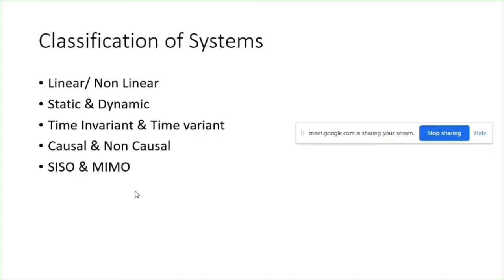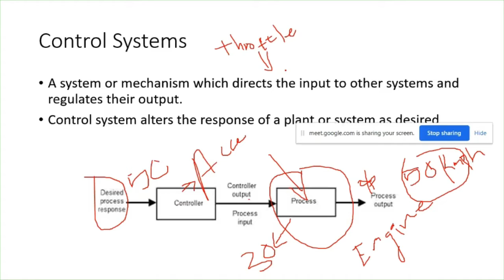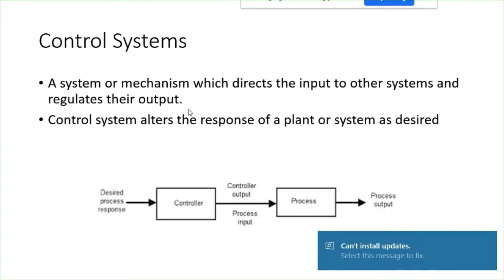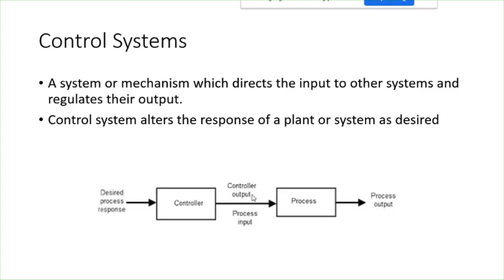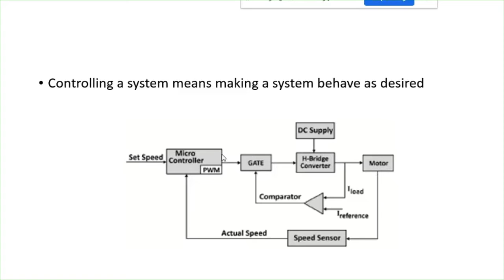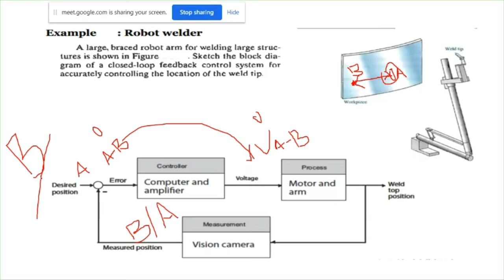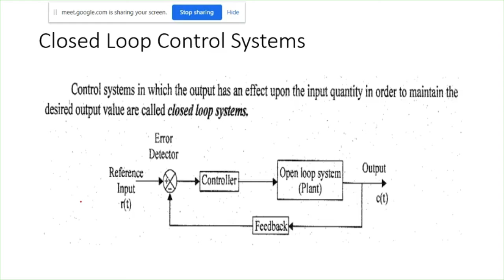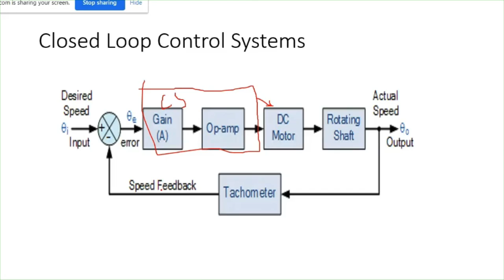Control Systems- Lec -2- Types of Control Systems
Open loop and Closed loop Control Systems
Examples for Control Systems